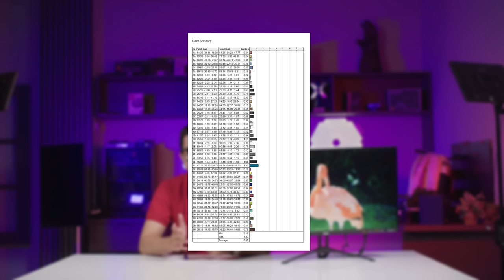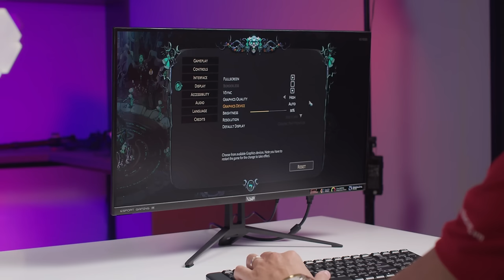Màn hình VSP IP2518S4 (24.5 inch/FHD/Fast IPS/180Hz/1ms)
Kích thước: 24.5 inch
Độ phân giải: FHD 1920 x 1080
Tấm nền: Fast IPS
Tần số quét: 180Hz
Thời gian phản hồi: 1ms
Độ sáng: 400 nits (Max)
Tỉ lệ tương phản: 1000:1
Tương thích ngàm VESA: 75x75mm
Tích hợp loa: 1W x 2
Cổng kết nối:
HDMI 1.4 x 2
DP 1.2 x 1
Audio out x1
Type-C x1🌐🌐 HACOM - Hệ thống bán lẻ máy tính toàn quốc
📞19001093